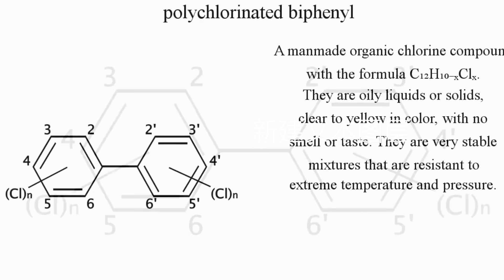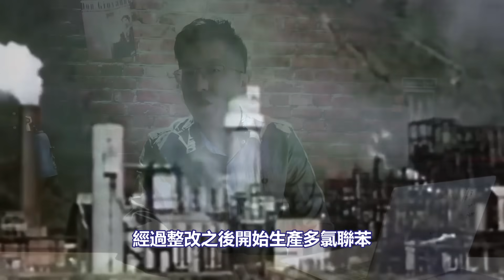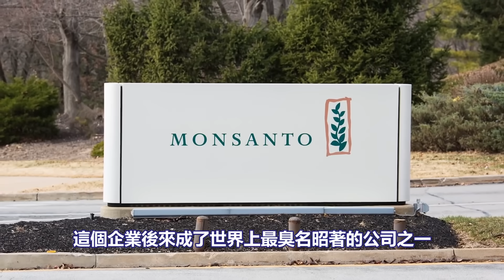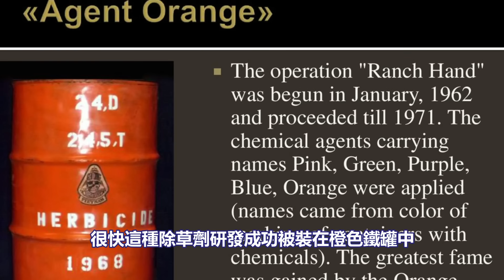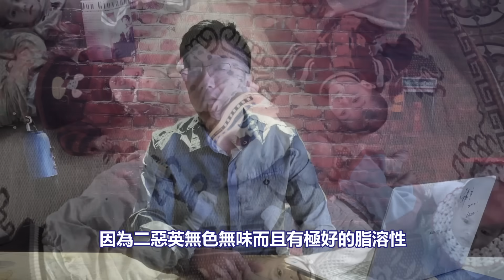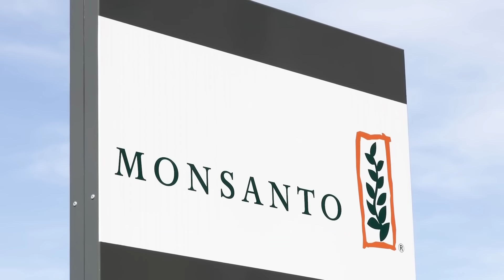世界毒瘤！禍害全人類117年，嬰兒畸形、土壤污染，細數孟山都妄圖掌控全球命脈的罪行……【紅桃K日記】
有一家公司，在它存續的100年來，一直在做著禍害全人類的壞事。這家公司獲利的代價，是全世界幾百萬人的死亡、幾千萬人的身患重病，以及數億人體內永遠留下的劇毒物質……

    小K的頻道每週更新1-2期：奇趣异聞/宇宙探索/未解之謎/腦洞大開/都市傳說的內容，

     名不見經傳，髮型每天都換，一天就吃兩頓飯，沒事就愛扯扯淡